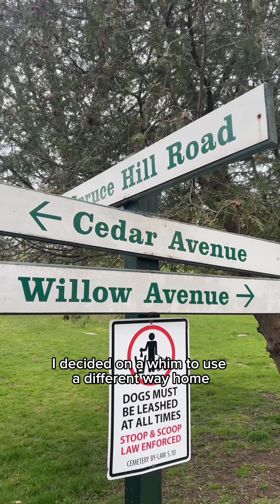I went to a Buddhist temple and was the only black person there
I went to a Buddhist temple two Sundays ago. In finding myself and seeking God, I am drawn to nature. So, when I had a dream about visiting a Buddhist temple, I thought why not? Its alignment with nature, search for wisdom, and inner peace and contentment were attributes I was seeking. So I went.

The temple was simple, with yellow painted windows, yellow radiators, all gods were adorned in gold, and the altar was decorated with oranges and items that were yellow and yellow adjacent. I thought it was interesting that the Buddhist gods had this content smiles on their faces whereas the depiction of Christianity is a lot more solemn and melancholic.

It was an experience, and I do wish the service was in English :) Anyway are you religious or spiritual? Let me know what you believe and why :)